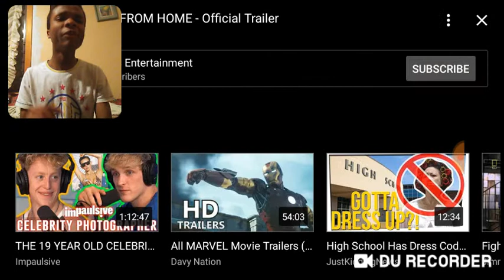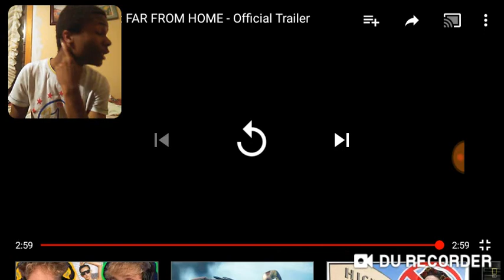SPIDER-MAN: FAR FROM HOME - Official Trailer REACTION!!!